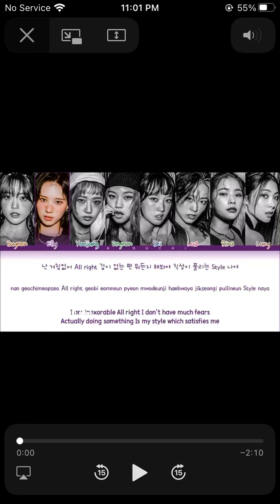Weki meki cool star boy lyrics